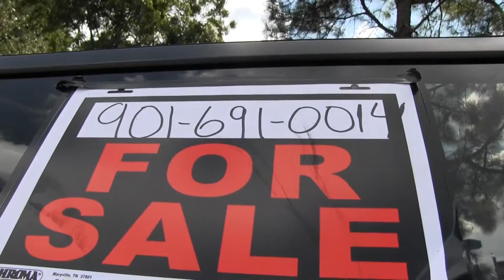Toyota 2004 en venta en Memphis TN